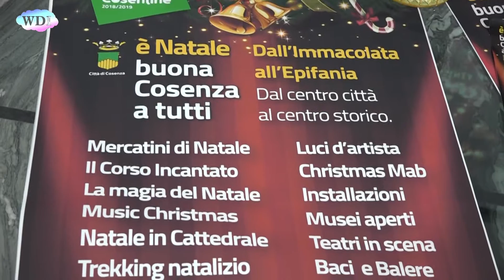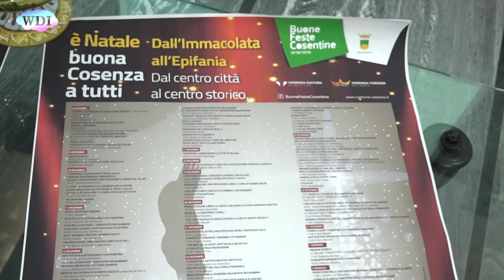Cosenza: Comune, presentate le Buone Feste Cosentine 2018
Fino al 6 gennaio, Cosenza sarà un vero e proprio teatro all'aperto per accogliere turisti e visitatori provenienti da tutta Italia. Lungo tutto l'asse di oltre 2 km, che da Piazza 15 Marzo arriva a Piazza Bilotti, saranno tanti gli eventi e le manifestazioni, per tutti i gusti e tutte le età. “Buona Cosenza a tutti”: recita così lo slogan scelto quest'anno per presentare il ricco cartellone delle Buone Feste Cosentine e che vuole sottolineare la ricca offerta della città bruzia, che va ben oltre gli eventi e le manifestazioni in programma. Un percorso di scoperta e di magia che coinvolge anche l'anima più intima e nascosta della città, la sua storia millenaria, raccontata nei musei e nelle opere d'arte. Le suggestioni di ciò che Cosenza era, le meraviglie di ciò che è diventata, l'attesa per ciò che ancora deve diventare. Tutto questo accompagnato dal cuore della città attraverso la calda e proverbiale accoglienza dei cosentini.